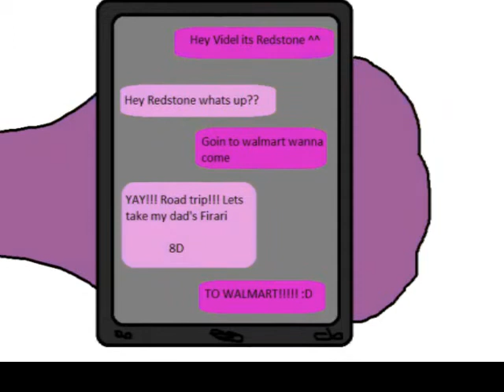I WANT CANDY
This was a chat i had with my friends that inspired me to do this XD song- I want candy by Aaron(?) carter